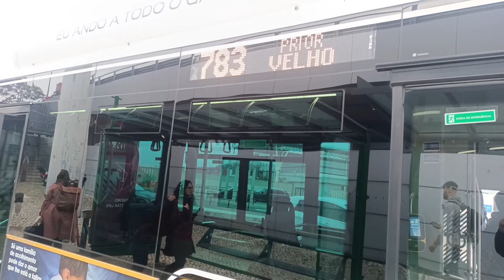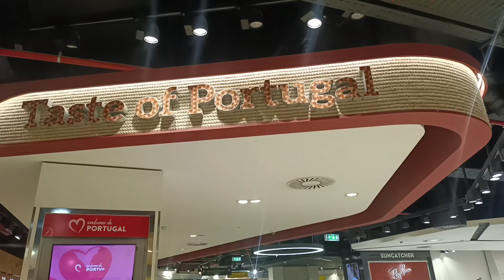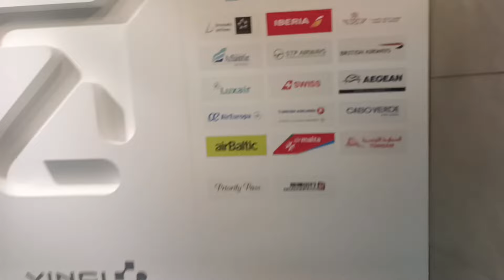Lisbon airport and lounge tour